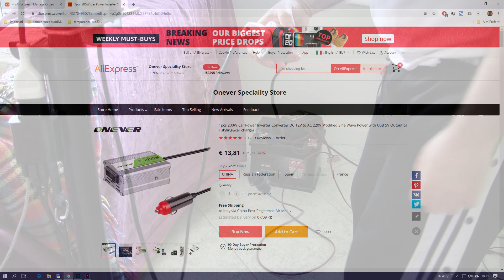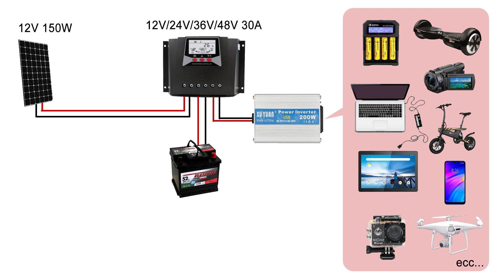Cosa ci faccio con un solo pannello fotovoltaico? Ecco qualche idea...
Chi vuole avvicinarsi al fotovoltaico spesso acquista un solo pannello solare, magari solo per fare esperimenti. La prima domanda spontanea è: ma cosa ci posso fare con un solo pannello?
Ecco, io ho utilizzato un super-economico regolatore di carica ed un altrettanto economico inverter. Per il momento lo utilizzo così...

ATTENZIONE: la resa di un impianto fotovoltaico (piccolo o grande che sia) dipende da tanti fattori, come ad esempio la quantità e la resa dei pannelli, la posizione di questi, l'inclinazione, il tipo di regolatore di carica utilizzato, il tipo e le dimensioni delle batterie utilizzate, il tipo di impianto realizzato ecc.
Quello che vedi nel video sono gli elementi minimi necessari per poter sperimentare il fotovoltaico.
In questo caso si tratta di un micro-impianto, quindi il piccolo inverter è stato collegato all'uscita 12V del regolatore. Nella scheda tecnica di questo troviamo riportati quanti ampere massimi possiamo applicare all'uscita 12volt. Nel caso l'inverter o il carico sia superiore a 100watt è necessario collegare l'inverter direttamente alla batteria, ma in questo caso bisognerà aggiungere un ulteriore dispositivo che fermi il prelievo dell'energia dalla batteria prima che questa venga danneggiata per eccessiva scarica.